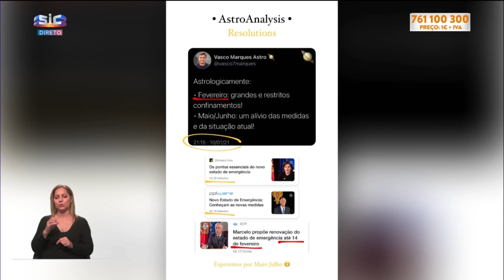Casa Feliz: O que podemos esperar para 2024?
O astrólogo Vasco Marques explica-nos como o movimento dos planetas influencia a nossa vida e fala-nos das mudanças que podemos esperar desde o nível económico ao pessoal para o próximo ano.